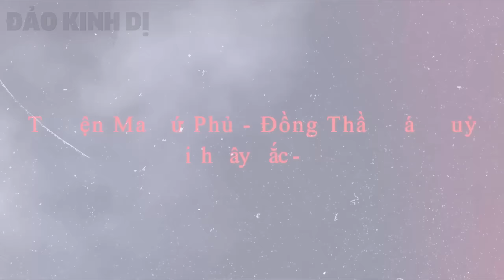ĐỒNG THẦY SÁT QUỶ - Phần 2 - TÂY BẮC U LINH [Tập 1] - TRUYỆN MA LÀNG QUÊ ĐÊM MUỘN